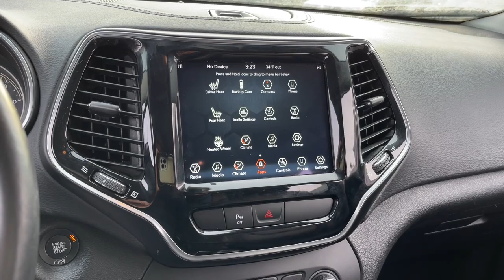2019 Jeep Cherokee Matteson, Lansing, Oak Lawn, Northwest Indiana, Chicago, IL P20244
Billet Silver Metallic Clearcoat Used 2019 Jeep Cherokee available in Matteson, Illinois at South Chicago Dodge. Servicing the Lansing, Oak Lawn, Northwest Indiana, Chicago, IL area.

Odometer is 3509 miles below market average! Recent Arrival! 22/31 City/Highway MPG Billet Silver Metallic Clearcoat 2019 Jeep Cherokee Limited FWD 9-Speed 948TE Automatic 2.4L I4$$$ Priced To Sell Fast!! $$$ Many Cars under $10k and under $5K!! HUGE INVENTORY REDUCTION SALE GOING ON NOW!! NO CREDIT, LOW CREDIT NO PROBLEM . WE HAVE THE TEAM TO HELP YOU GET INTO A GREAT DEPENDABLE RIDE.
ENGINE: 2.4L I4 ZERO EVAP M-AIR W/ESS  (STD),QUICK ORDER PACKAGE 2BG  -inc: Engine: 2.4L I4 Zero Evap M-Air w/ESS  Transmission: 9-Speed 948TE Automatic,BLACK  PREMIUM LEATHER TRIMMED BUCKET SEATS,BILLET SILVER METALLIC CLEARCOAT,9 AMPLIFIED SPEAKERS W/SUBWOOFER,GVWR: 5 050 LBS  (STD),3.734 AXLE RATIO  (STD),TRANSMISSION: 9-SPEED 948TE AUTOMATIC  (STD),Front Wheel Drive,Power Steering,ABS,4-Wheel Disc Brakes,Brake Assist,Aluminum Wheels,Tires - Front Performance,Tires - Rear Performance,Heated Mirrors,Power Mirror(s),Integrated Turn Signal Mirrors,Rear Defrost,Privacy Glass,Intermittent Wipers,Variable Speed Intermittent Wipers,Rear Spoiler,Remote Trunk Release,Power Liftgate,Power Door Locks,Daytime Running Lights,Automatic Headlights,LED Headlights,Fog Lamps,AM/FM Stereo,Satellite Radio,Bluetooth Connection,Requires Subscription,Premium Sound System,MP3 Player,Steering Wheel Audio Controls,Auxiliary Audio Input,Premium Sound System,Satellite Radio,Requires Subscription,Power Driver Seat,Power Passenger Seat,Mirror Memory,Driver Adjustable Lumbar,Seat Memory,Power Driver Seat,Driver Adjustable Lumbar,Power Passenger Seat,Passenger Adjustable Lumbar,Pass-Through Rear Seat,Rear Bench Seat,Adjustable Steering Wheel